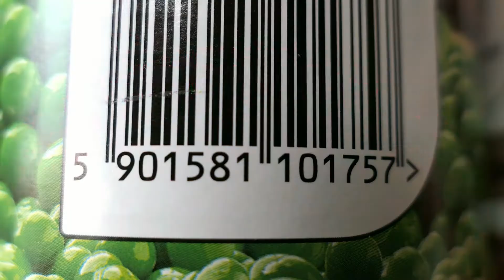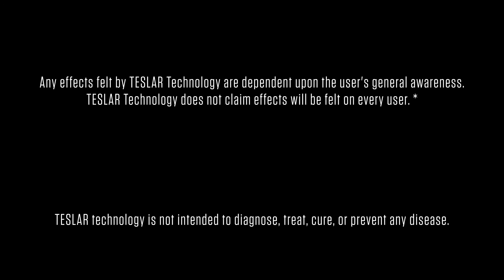Timex Introduces "Wellness" Wearable Brand TESLAR Watch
Hypersensitivity to electromagnetic frequencies is real. According to WHO, about 300 million people suffers from hypersensitivity, resulting in stress, anxiety, low energy, poor sleep and more in an individual. If you are one of the victim of modern technology, Timex’s new watch brand TESLAR Watch may be able to help.

Video courtesy of Timex/TESLAR Watch.